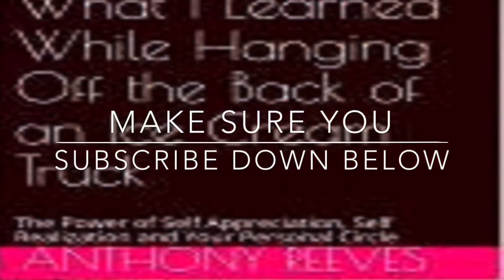Easy but NOT so Easy: Understanding CREDIBILITY in your legal case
Whether it is a deposition or testifying at a trial, your credibility is an important aspect of your case.  Here are few reasons why your credibility is so important